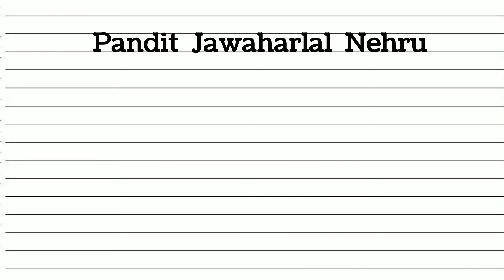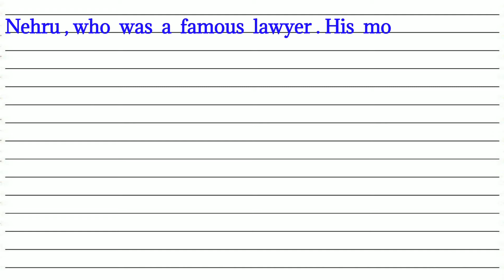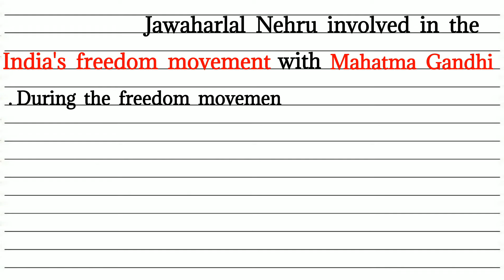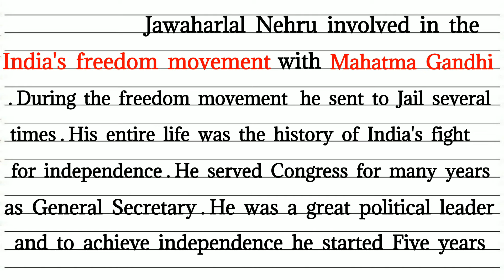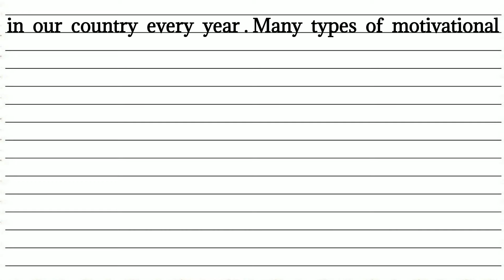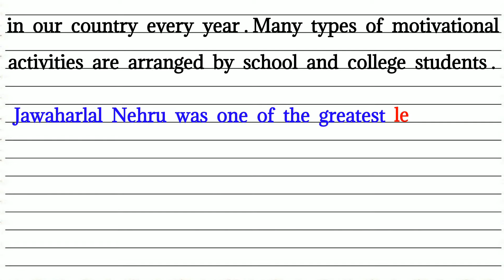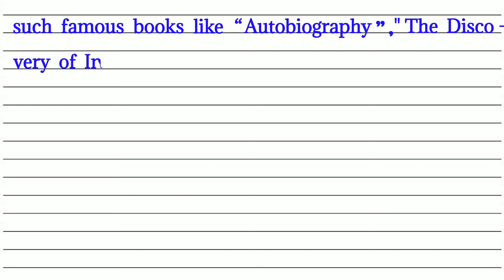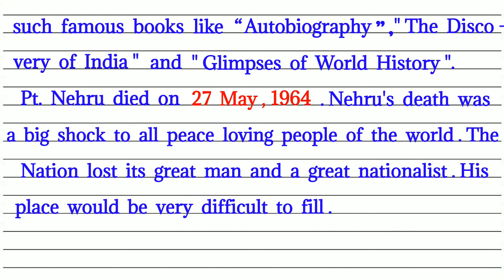Pandit Jawaharlal Nehru essay in English /write a short essay on Jawaharlal Nehru | Essay Writing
Essay on Pandit Jawaharlal Nehru in English | Biography of Jawaharlal Nehru essay | Jawaharlal Nehru